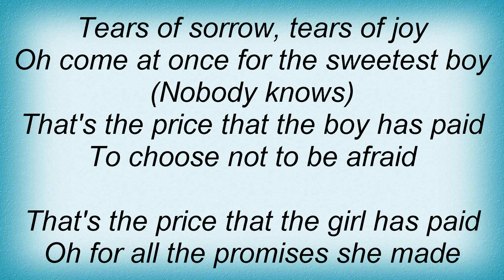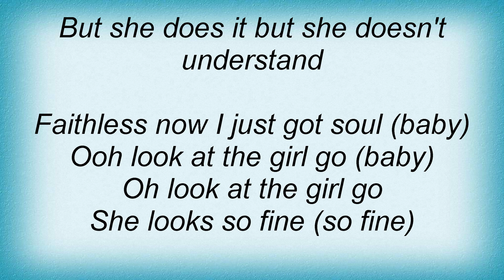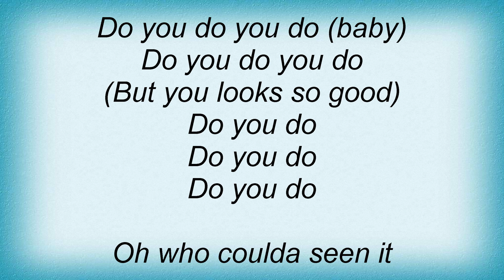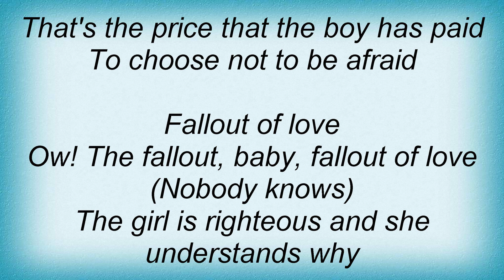Scritti Politti - Faithless Lyrics